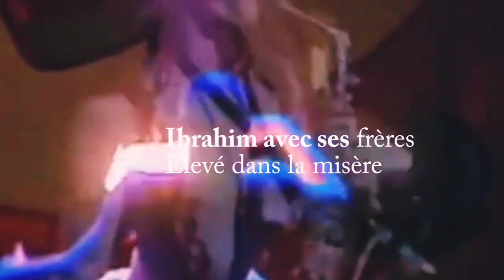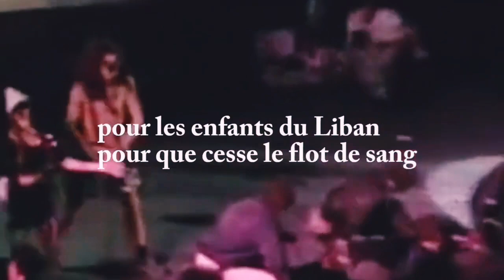Bérurier Noir (IBRAHIM) LIVE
Viva Bertaga